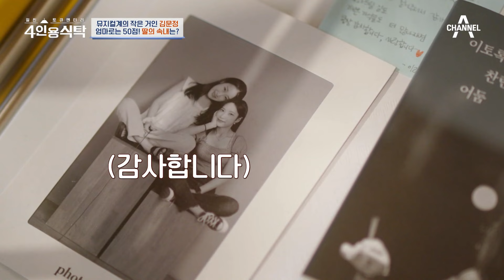[4인용식탁] 엄마에게 받은 수상한 꽃다발!🤨 김문정이 딸에게 뒤늦게 수습한 사건은?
00:00 건반 세션인 김문정의 둘째 딸
01:54 엄마와 같이 일하는 딸의 속내는?
03:37 저에겐 엄마가 두 분이에요♥
05:25 엄마한테 시든 꽃다발을 받았다?

매주 월요일 20시 10분 방송